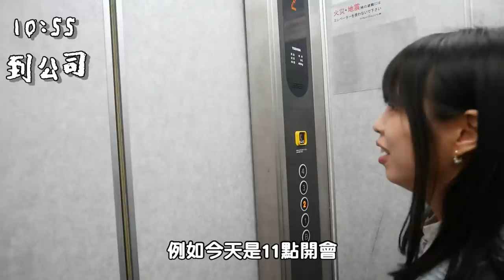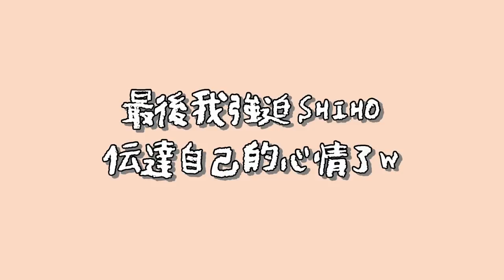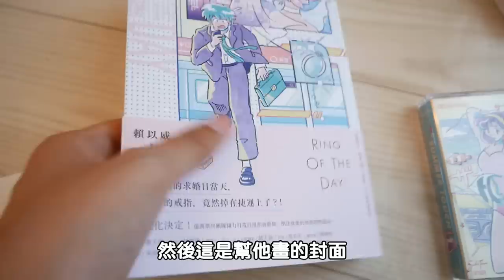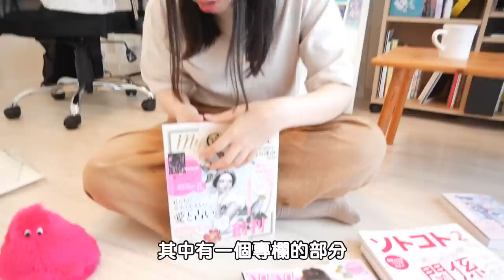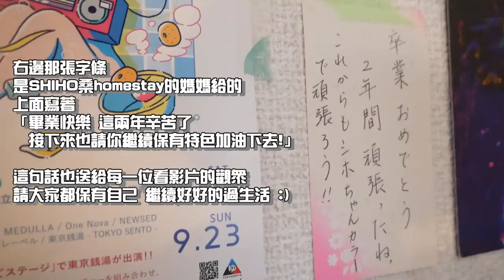【在日居民一日追蹤 EP2】辭掉穩定工作勇敢赴日！台灣女孩當上日本插畫家的追夢歷程🔥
如果有意願讓我採訪，請點選以下網址填寫表單，謝謝您♡

礙於片長，很難將SHIHO桑的完整經歷還有作品都呈現給大家
但希望她的故事，可以讓許多也在日本有藝術夢的人相信，
抓住每一個機會，即是離下一個機會更近一些。

以下也提供一些相關資訊，對SHIHO桑有興趣的人可以去支持她喔～

SHIHO桑展覽
這個展覽會邀請日本國內外10組插畫家來舉辦聯展，請有興趣的大家一定要看看:)

2019 年6月14日 (金) ~ 6月23日 (日)
開催店舗: ビームスジャパン 4階 トーキョー カルチャート
〒 160-0022 東京都新宿区新宿 3丁目 32-6 4階

SHIHO桑的公司
影片中出現的可愛社長是下川先生。

公司簡介
「光をあてる」という意味をもつ highlights。
私たちの使命はブランドを輝かせること。
アートディレクション、ウェブブランディングに取り組みブランドの根幹をつくり構築し、未来を照らすコミュニケーションを紡いでまいります。

如果您願意幫我上字幕，我會很感謝您的! :)